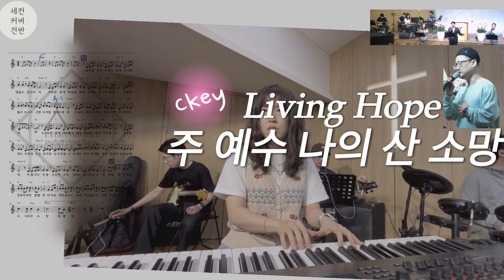주 예수 나의 산 소망Living Hope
Transcription and arranging of the day

높은뜻 덕소교회 4부예배 실황
W.Leader 고삼열 목사
Keyboard and Arranged by 육혜정Yukunni
E.Guitar 이승훈
Drum 박준병
Bass 김대현
Vocal 이준영(리옵) 정가람